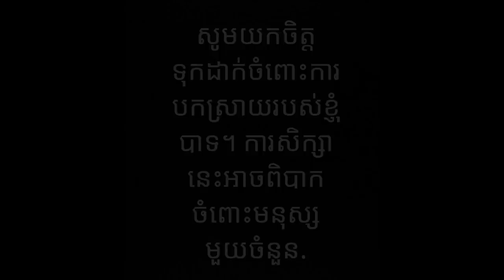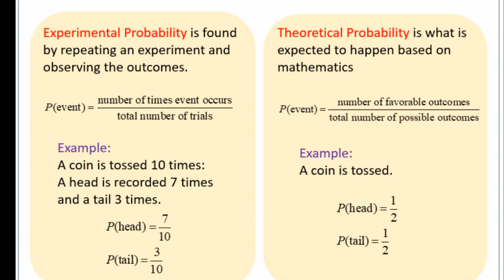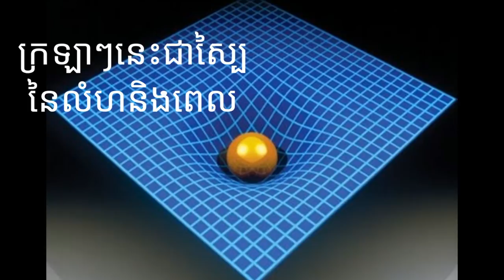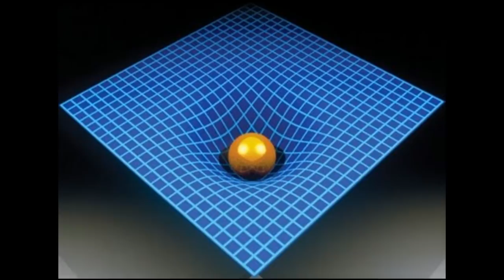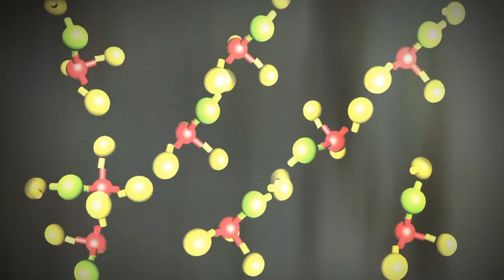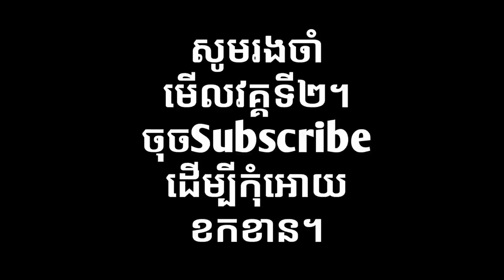សិក្សាពីរណ្តៅអន្ធការ(វគ្គ ១: សាបេក្ខភាព)​ | អធិប្បាយដោយ លាង ឈីងឡុង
តើរណ្តៅអន្ធការជាអ្វី?